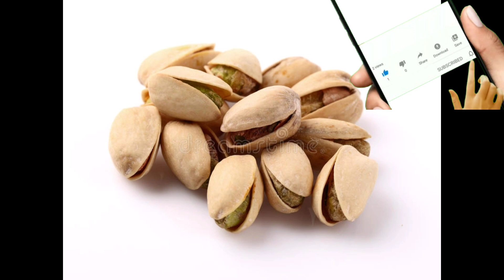Pista benefits || pistachio || पिस्ता खाने के फायदे || फायदेमंद पिस्ता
Pista benefits